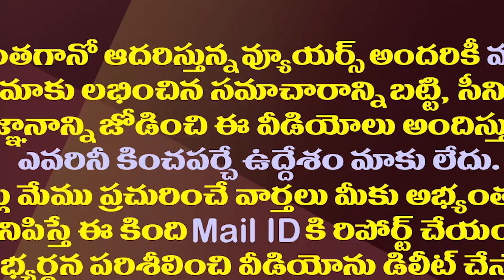తప్పు ఒప్పుకుని తల దించుకుని.. చంద్రబాబు ఇదే మొదటిసారి..! || Amaravathi Media